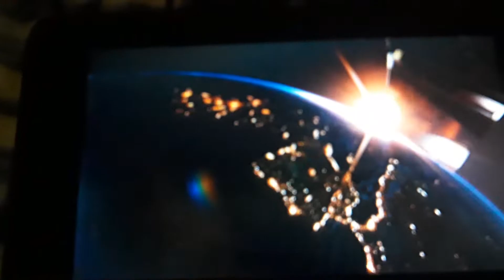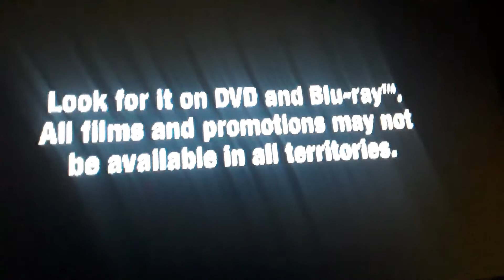DVD Opening And Closing Veggietales The Best Christmas Gift 2019